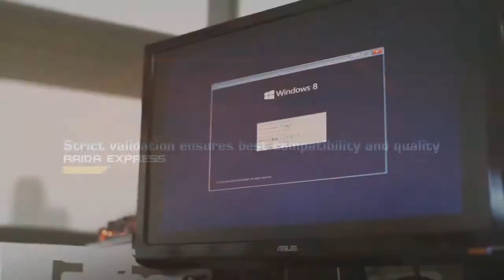Dota 2 - The International 2014(TI4) / Scythe vs FD [SEA Qualifier] Round-2